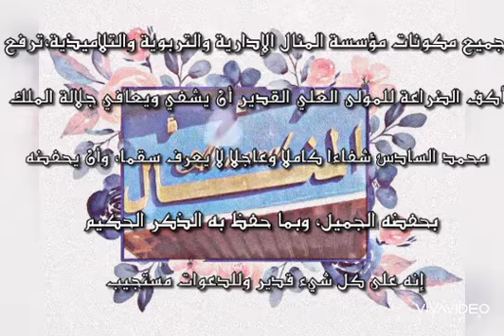فعاايات مؤسسة المنال بمراكش تتمنى الشفاء العاجل لسيد البلاد